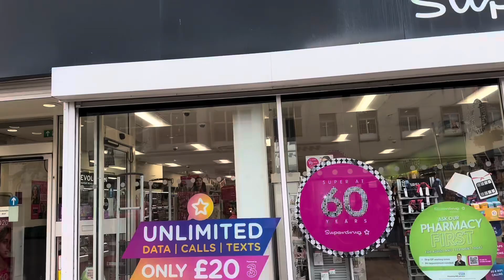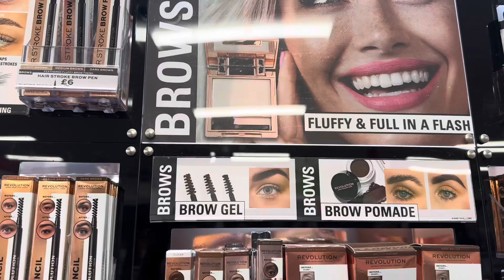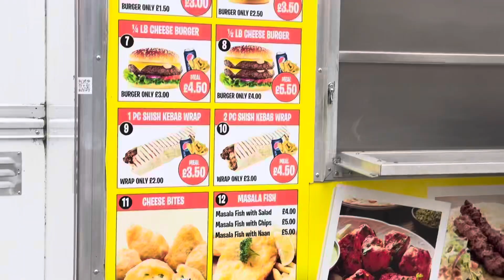শখের চুল কেটে ফেললাম ! vlog 77